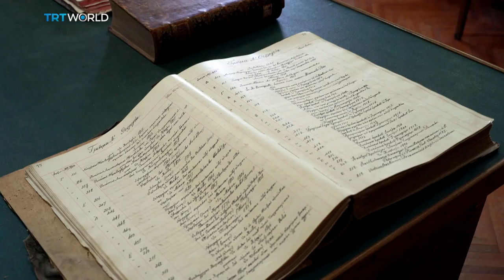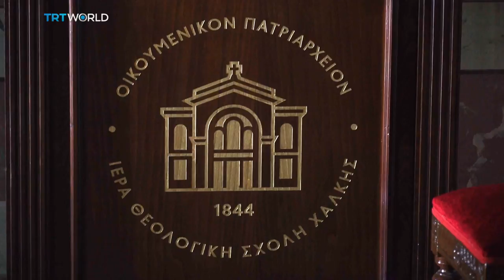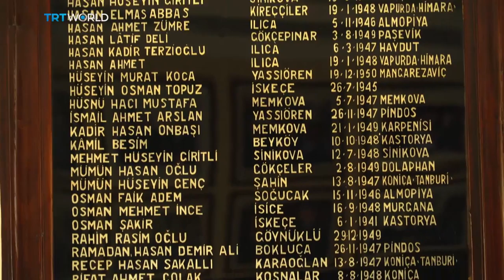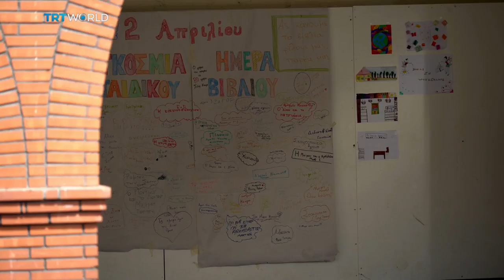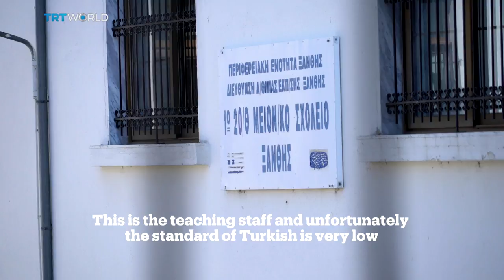Focal Point: Forgotten Rights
The Treaty of Lausanne, which officially recognized Turkey's independence, was signed 96 years ago. The treaty also gave certain rights to the Turkish minority in Greece's Western Thrace region as well as the Greek minority in Istanbul.